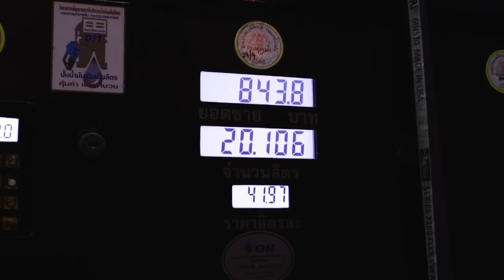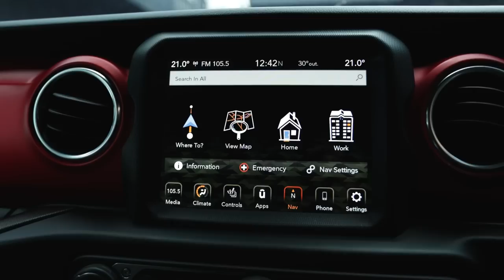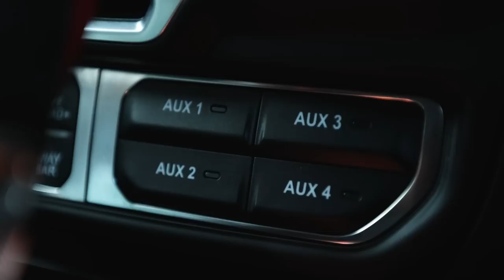1 Day With 300 : JEEP Gladiator Rubicon อยากรู้มันแพงอะไร มาลองให้มันรู้ไป!!